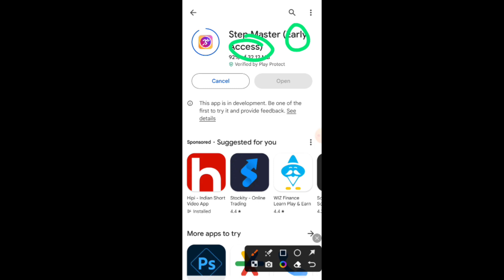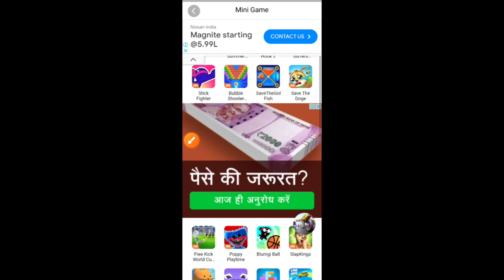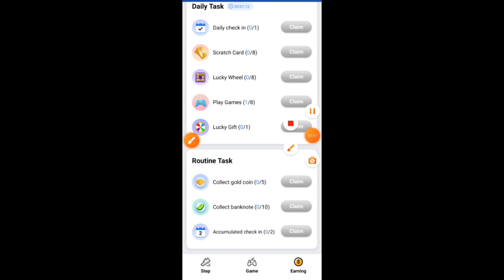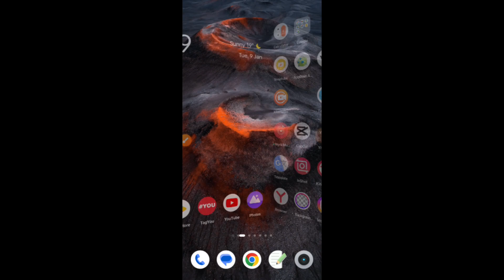Step Master App Withdrawal || Step Master Real or Fake || Step Master Se Paise Kaise withdraw kare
This video about Step Master App Withdrawal.  Step Master Real or Fake. Step Master Se Paise Kaise withdraw/nikale kare.

Step Master is a pedometer that lets you earn money by walking
Earn rewards
Step Master is a pedometer that allows you to earn money by walking and selling steps for money.
You just need to open it and walk and then earn money by selling steps. You can also withdraw funds from your account allowing you to enjoy a healthy life and earn money.